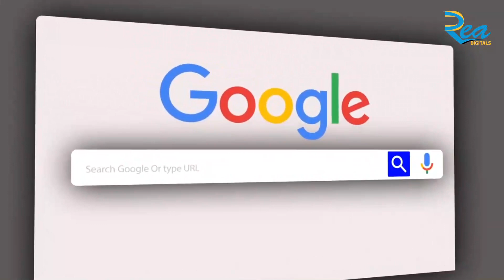Awaking News 23-June-2021 | Kadapa News l Israel | Hammas | Muslim | CORONA| KCR | Patna | Women